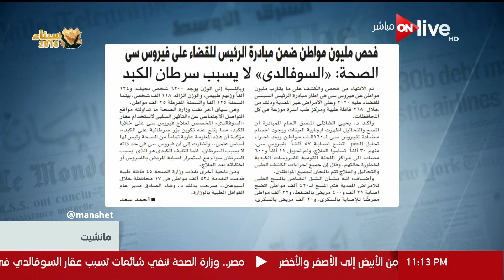مانشيت - فحص مليون مواطن ضمن مبادرة الرئيس للقضاء على فيروس سي